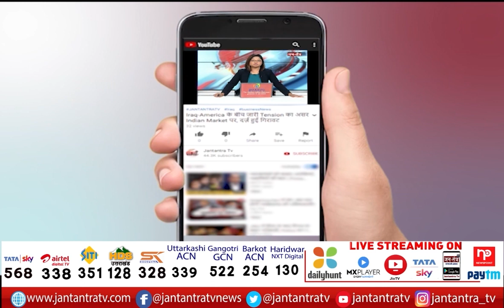Suresh Pasi Meet Smriti Irani | Exclusive Interview With Suresh Pasi | UP Assembly Election 2022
About Video:
यूपी के राज्यमंत्री सुरेश पासी से खास बातचीत
कैबिनेट मंत्री स्मृति ईरानी से पासी ने की मुलाकात
यूपी की जनता बीजेपी को ही चुनेंगी- पासी
अखिलेश यादव पर भी पासी ने साधा निशाना